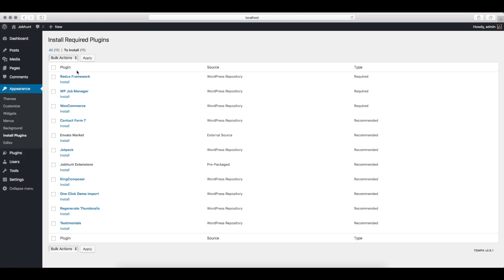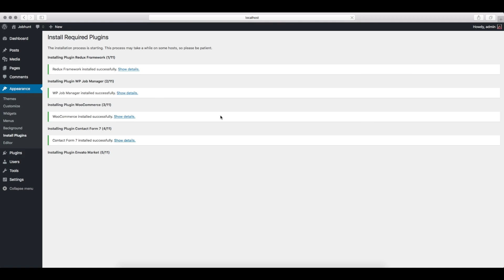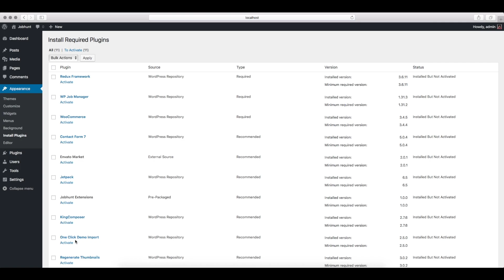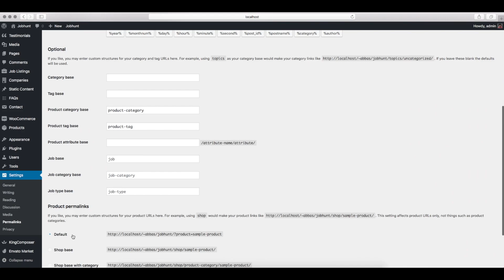Demo Content Import | Jobhunt - Job Board WordPress Theme for WP Job Manager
Jobhunt is an easy-to-use, cleanly coded and light Job Board WordPress theme built for WP Job Manager. In this video we explain how to import demo content for Jobhunt. Please use this video as a guide if you've installed WP Job Manager core addon plugin.

Get Jobhunt - Job Board WordPress theme for WP Job Manager now